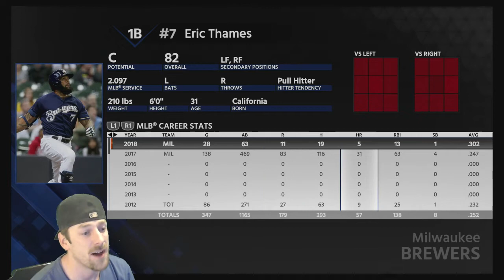HUGE TRADE! ERIC THAMES! |5| MLB THE SHOW 18 METS FRANCHISE MODE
Thanks again ClubBudo . In this one we make a HUGE TRADE for Brewers First Baseman ERIC THAMES. Filling in some weaknesses at 1B and C , hopefully this move can help us in a playoff push! Cheers - Budo